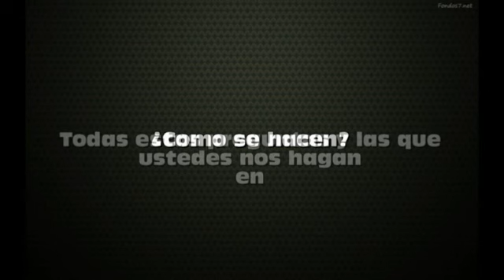Adelanto de nuestro proximo articulo de psicofonias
Os hemos hecho este pequeño trailer de nuestro próximo artículo, para que se hagan una idea de lo que vamos a poner en él. Hablaremos sobre las psicofonías, un tema del casi nadie sabe pero que todos hemos oído hablar de ello alguna vez. Pondremos una de las mejores psicofonías jamás grabadas en este país, donde pasaréis mucho miedo al oírla Además, os resolveremos las dudas que tengan sobre este tema.

¿Que son las psicofonías?

¿Como se hacen?

Ya podéis hacernos las preguntas que ustedes quieran en nuestro facebook Oficial todas las preguntas que tengan acerca de este tema ya las podéis plantear ahí. También decirles que este artículo todavía no tiene fecha de publicación, ya que estamos empezando a trabajar en él, pero en cuanto tengamos una fecha en concreto os lo haremos saber.